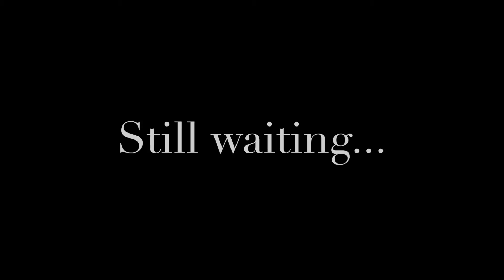Amber scares Racquel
Sometimes on the World Race you have to make your own entertainment, and we most definitely did.  (Starring Gretchen's dinosaur/palm tree pajamas)